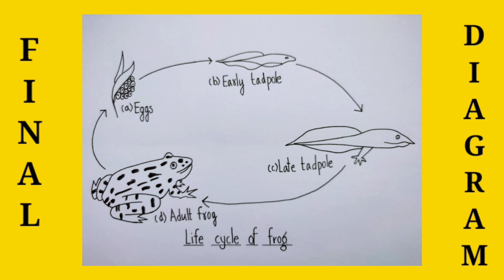Diagram of life cycle of frog|how to draw life cycle of frog easily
Hi friends,
            In this video we will learn how to draw diagram of life cycle of frog (this diagram is based on class 8 NCERT textbook)

Queries solved:
1. diagram of life cycle of frog
2. how to draw life cycle of frog
3. life cycle of a frog diagram
4. life cycle of frog drawing
5. life cycle of frog class 8
6. how to draw life cycle of frog
7.class 8 important science diagrams
8.life cycle of frog
9.diagram of life cycle of frog
10.life cycle of frog class 8
11.life cycle of frog for class 4
12.life cycle of frog for kids